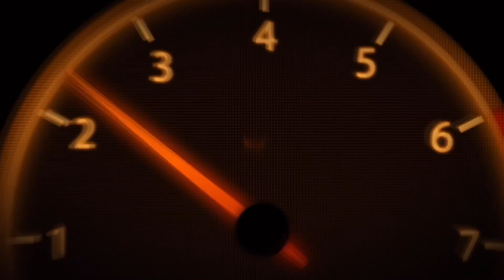LAS ARPAS DE BOMPER A LA VERSIÓN DE IVAN CANTOR SHADOW RECORDS EN VIVO SONIDO FUEGO ANTILLANO 2k21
ERIC_ELCHINO_GALVEZ